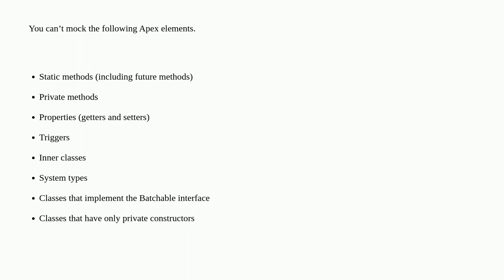Salesforce: Mocking a Batch class?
Mocking a Batch class?

A special thanks goes out to the awesome community

  batch unit-test fflib